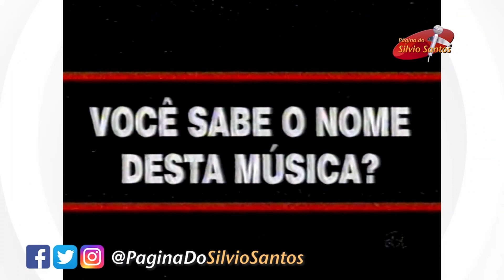Chamada: Atrações com Silvio Santos - SBT (28/01/2001)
Créditos: @PaginadoSilvioSantos